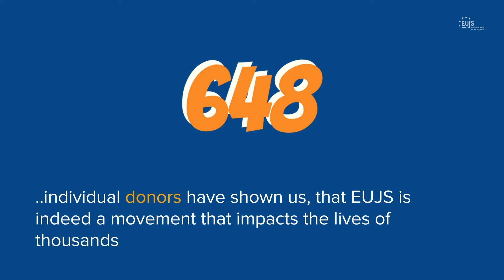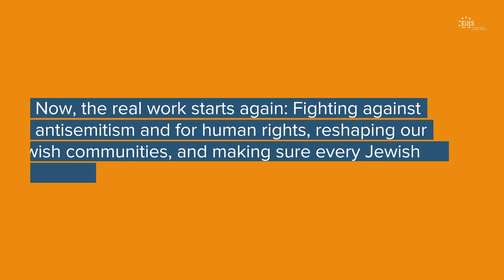𝐈𝐭'𝐬 𝐭𝐢𝐦𝐞 𝐭𝐨 𝐬𝐚𝐲 𝐓𝐇𝐀𝐍𝐊 𝐘𝐎𝐔!